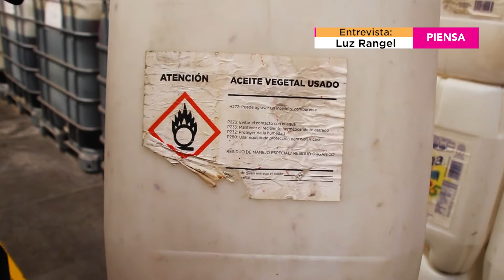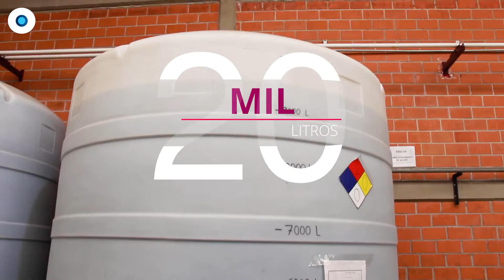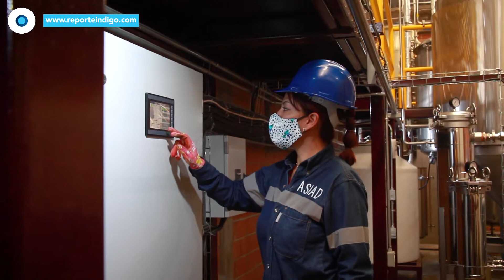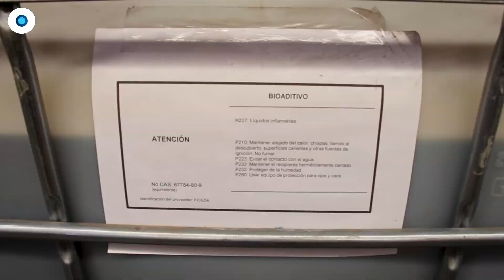La planta productora de Biodiésel en la Central de abastos | Reporte Indigo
Desde agosto de 2020, la Central de abasto de la CDMX cuenta con una planta de reciclaje de aceite vegetal usado para convertirlo en un Bioaditivo para mezclar con Diesel. Con una tecnología 100% mexicana, el producto ya se encuentra en pruebas finales en el transporte público de la ciudad, reduciendo emisiones e invitando a la gente a no vertir aceite al drenaje.